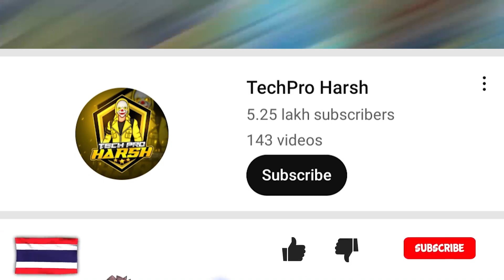messy talk exposed |tech pro harsh vs messy talk | tech pro bs messy talk controversy| messy scamer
news credit - tech pro harsh

messy talk roast
messy talk exposed video
messy talk vs tech pro harsh controversy
tech pro vs messy talk
messy talk ff
messy talk shorts
messy talk exposed
messy talk scammer
messy talk scamer
tech pro harsh exposed
tech pro exposed messy talk
tech pro harsh
new free fire community update
today free fire news
today free fire controversy
esports news
free fire esports news
free fire youtuber news